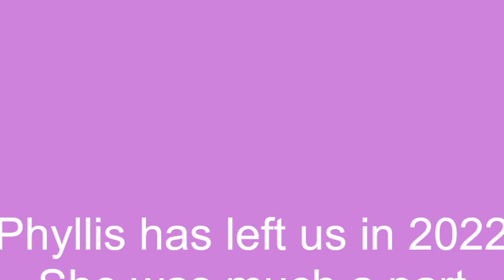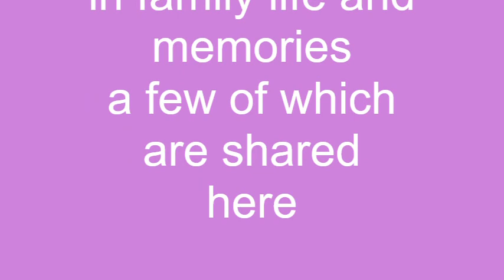In Memory Phyllis Gates Mignerey Edit 1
Memorial video rough 1st cut  private  In Memory Phyllis Gates Mignerey